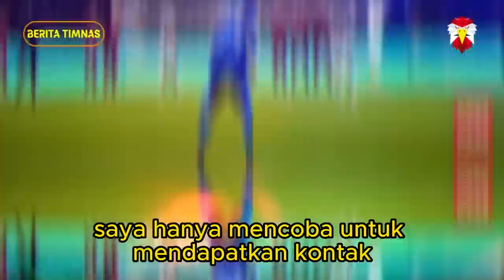🔴 INDONESIA DISOROT DUNIA ‼️ 4 Kabar Baik Langsung Hampiri Fans Timnas Indonesia Usai vs Argentina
1. Apresiasi Shin Tae-yong untuk Skuad Garuda. Pelatih Timnas Indonesia
2. Pernyataan Luar Biasa Elkan Baggot Usai Laga Tadi Malam. Bisa Bikin Semuanya Kaget.
3. Scaloni Puji Permainan Timnas dan Suporter Indonesia.
4. Usai Hadapi Argentina, Ketum PSSi Erick Thohir Bikin Keputusan Hebat Ngomong Gini.